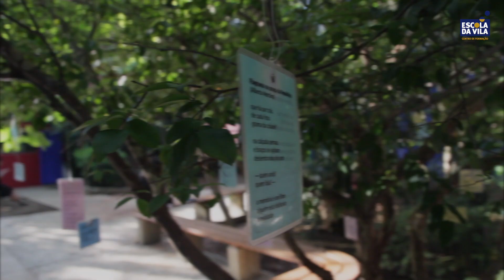Programação de Verão 2019 - Centro de Formação da Vila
A Programação de Verão foi um sucesso, reunindo mais de 500 educadores de todo o Brasil.
Durante 4 dias tivemos uma troca de experiência intensa, onde foram abordados temas relevantes
e atuais com objetivo de contribuir para a formação de educadores em geral.